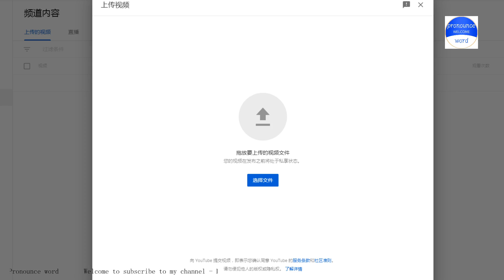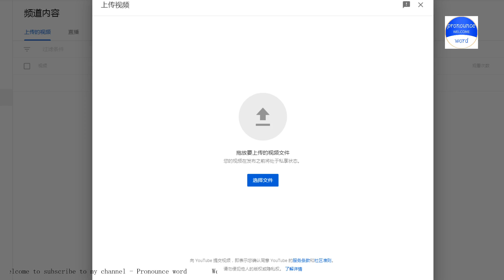pronounce word. how to pronounce galore in english (correct!).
Pronounce word school.Pronounce word School provides independent knowledge imparters and sharers with perfect online education tools and platform capabilities, and provides knowledge seekers with rich knowledge content and learning environment together.Practice pronounce word English conversation with me every day.Follow me!Learn from me how to pronounce the english word galore in english.This video shows you how to pronounce the English word galore .SUBSCRIBE for how to pronounce more words.